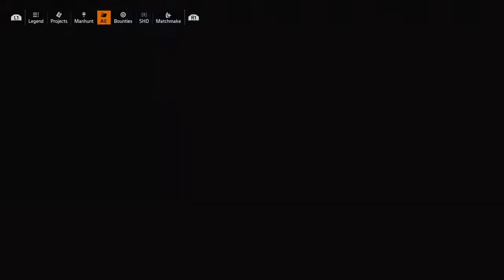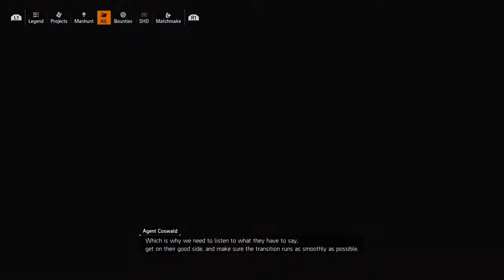The Division 2 warlords of New york